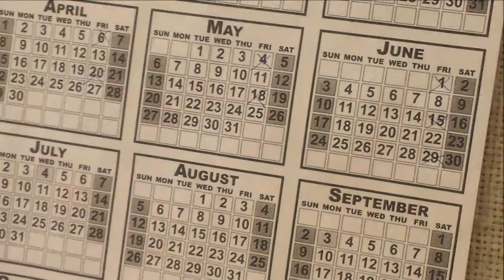Blizzard Conditions Feb 9 2018